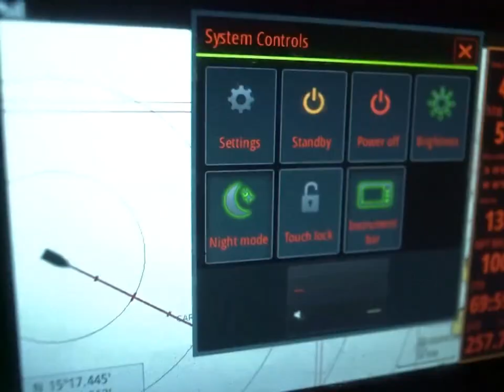Boris Grebenschikov / "The Time" / Video Music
The song from the album "Radio Silence" (1989). // БГ Борис Гребенщиков Аквариум BG Aquarium Video-clip-2024
Boris Grebenshikov - Vocals, Guitars
David A. Stewart - Guitars
Olle Romo - Drums, Synclavier
Sasha Titov - Bass
Siobhan Stewart - Back-up Vocals
Patrick Seymour - Keyboards
Orca Studios, Los Angeles

    Sitting in a corner
    In my castle made of single-malt and smoke
    With all my friends around me
    And I love them "till I choke
    And I watch you dance with someone
    Someone not even there
    And you're simple as in sacrilege
    And you are pure as in player

    Somewhere there's a point of no resistance
    But we make sure there's no getting there
    And we're beautiful when we're animals
    But so easily scared
    And I cannot even talk to you
    Stricken down as a hunter to its prey
    Sliding down, down this hill of glass again
    And there's nothing I can say

    I guess it's just the time
    And I will see you when the time is over

    And then the northern wind calls
    And then curtains part
    And then the castle wall falls
    And there's an arrow in my heart

    There's only one way out of prison
    Which is to set your jailer free
    But then, it's just another bunch of pretty words
    That stand between the sailor and the sea
    So forgive me, though I know you never will
    Battered by your pride
    And so I'm locked again within these castle walls
    And you freeze alone outside